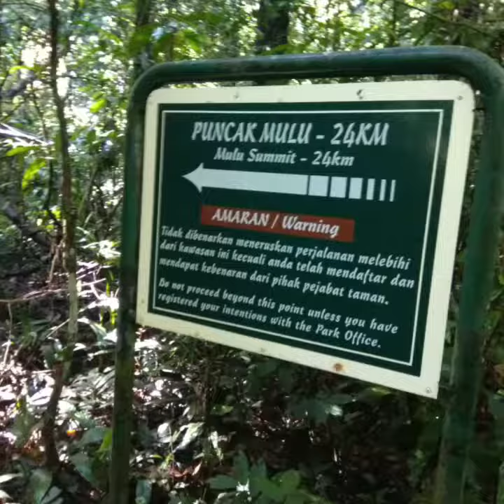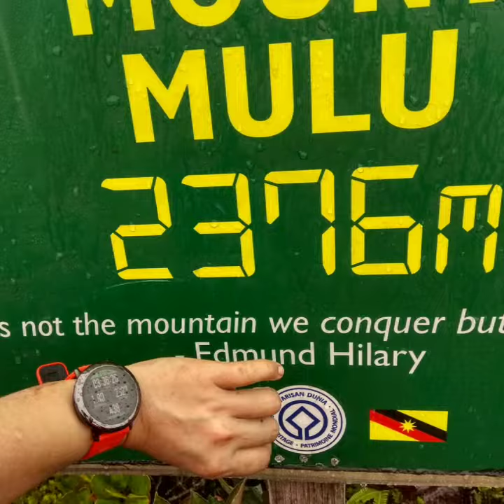Mulu Summit Climb, 48km up and down, 29 May - 1 June 2018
was the organizer for the trip. Tough climb compare to Mt Kinabalu due to the distance. The accommodation is basic, no bedding, with squat toilet, which was sufficient for such adventure.

Be prepared for the rain, steep slope and muddy terrains. Lots of leeches from camp 1 to camp 3.